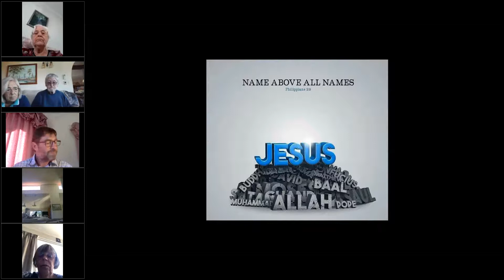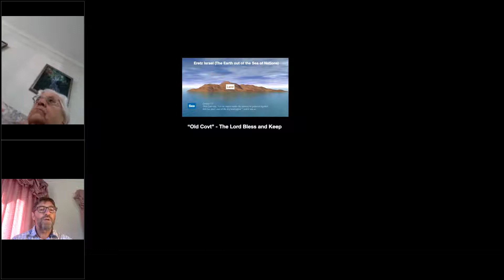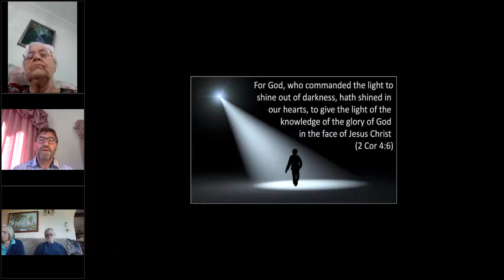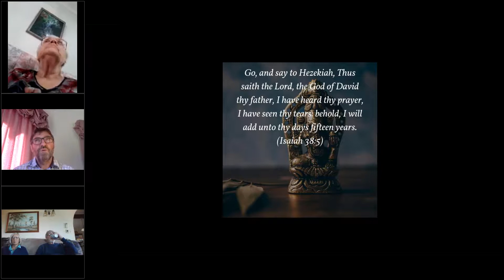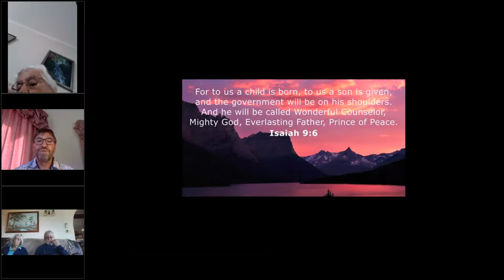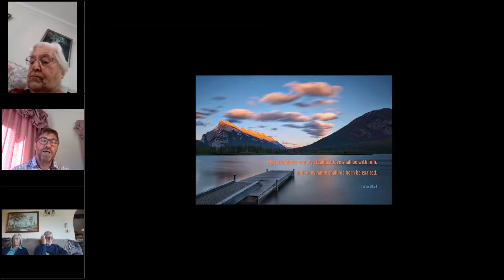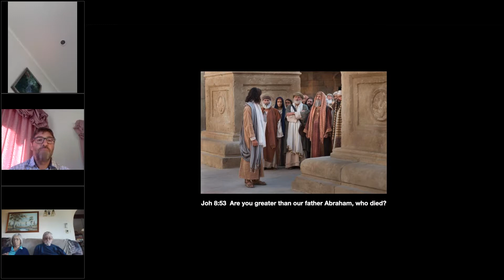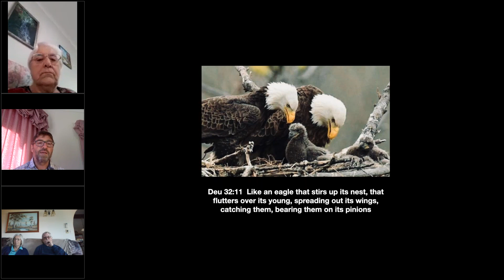4. Everlasting Father 'The Name Above Every Name' [Ron Houben]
The 4th part in the series from Ron Houben where he looks into the title 'Everlasting Father' applied to Jesus.